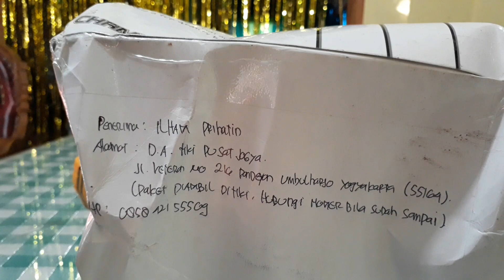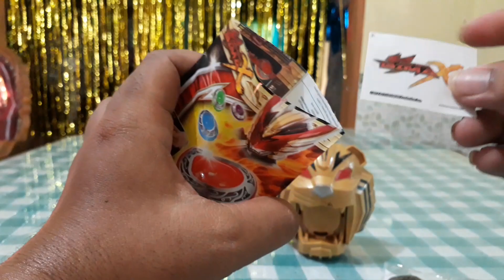UNBOXING PAKET MAINAN SATRIA HARIMAU TORGA CHANGER PART DUA